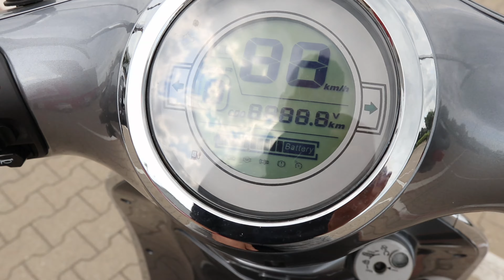Emio Toro vs. rower elektryczny w wyścigu po Warszawskich ulicach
Swego rodzaju prezentacja skutera elektrycznego E-Mio Toro, przy okazji dość spontanicznego wyścigu.